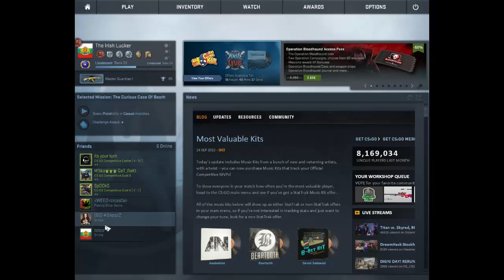CS:GO CASE OPENING